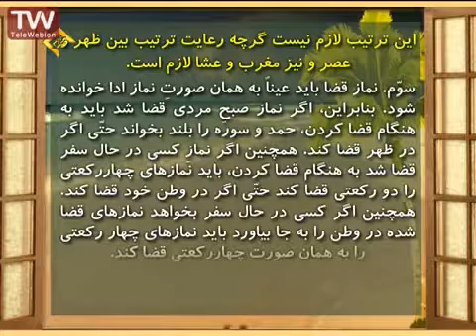نماز قضا مطابق با فتاوای مراجع اعظام با بیانی ساده توسط حاج آقا فلاح زاده